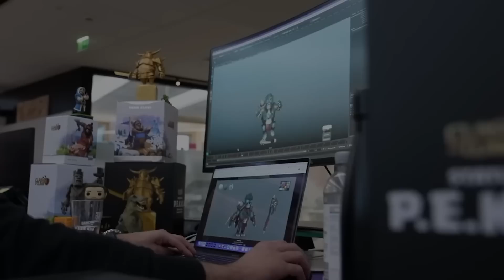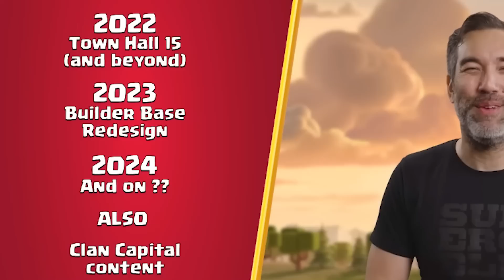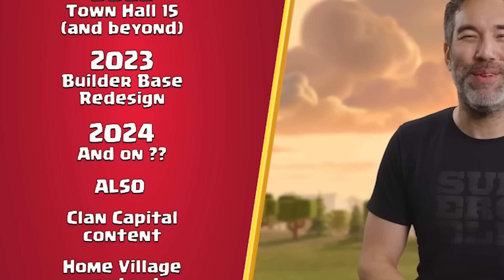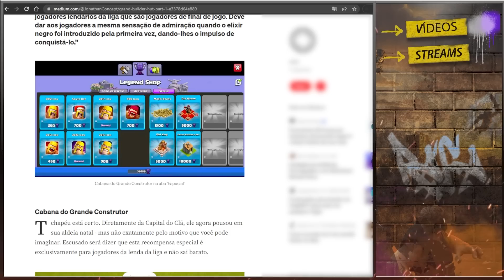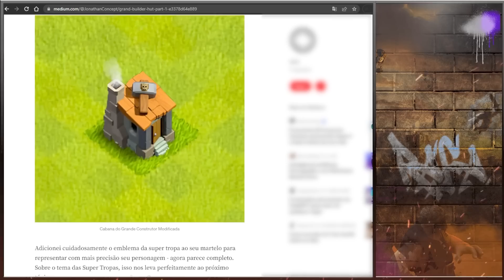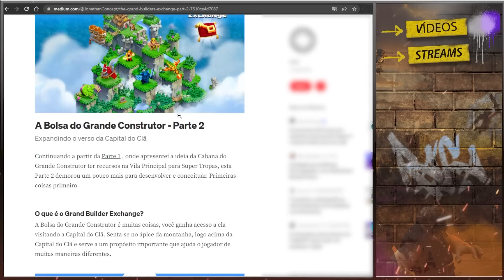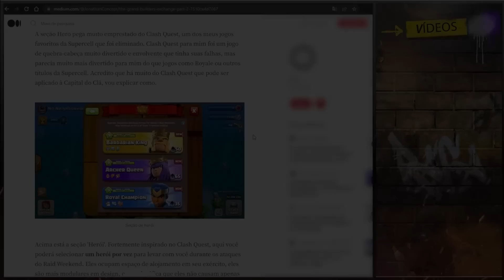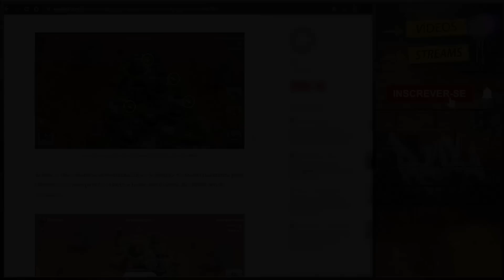VAZOU! NOVIDADE DA BASE 2.0! HEROIS NA CAPITAL, 7º CONSTRUTOR E MUITO MAIS IDEIAS NO CLASH OF CLANS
🔰LINK DOS CLÃS DO CANAL - FOCADOS NA CAPITAL DO CLÃ E GUERRAS! ⚔️
📌CLÃ RAFACOCBR

📌CLÃ LIGA DA RAFACOC (CLÃ FOCADO NOS JOGOS DO CLÃ - CV7 ao CV14)

📣SE GOSTAR DO CONTEÚDO, COMPARTILHA COM A SUA GALERA E DEIXA AQUELE LIKE INSANO! E SE NÃO FOR INSCRITO, JÁ SABE NÉ, SE INSCREVE AI!